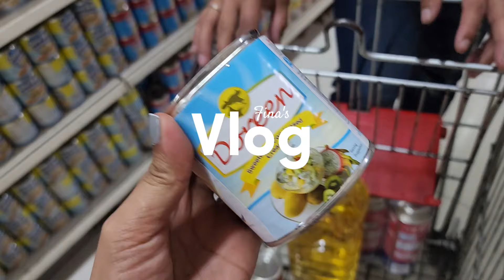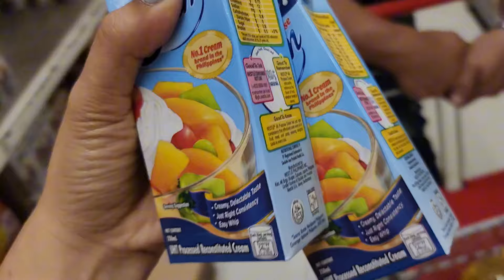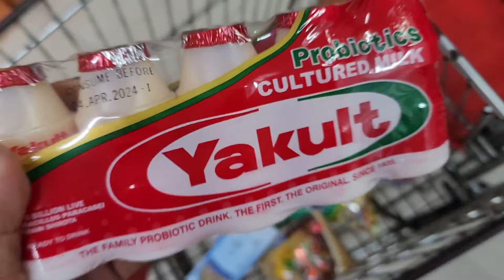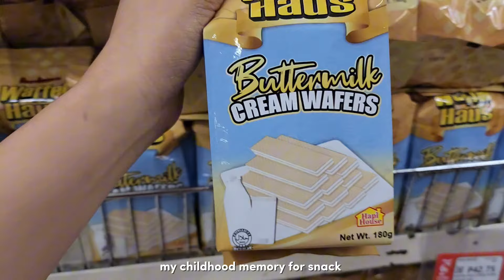Vlog 2024| Living together in Baguio City, 🛒GROCERY SHOPPING/HAUL 🛍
Vlog 2024| Living together, 🛒GROCERY SHOPPING/HAUL 🛍

Hello everyone!

Welcome back to our vlog!
Let's have some grocery shopping/haul after a month.